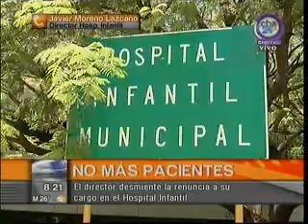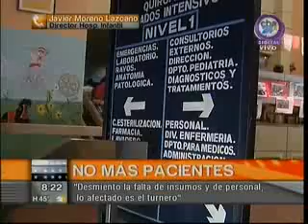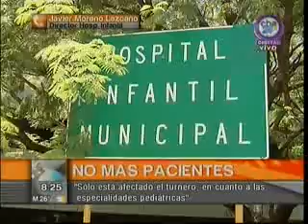"Las asambleas afectan el derecho a la salud en los niños" - Moreno Lascano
El Director del Hospital Infantil apuntó contra los trabajadores que sostienen asambleas por mayor personal e insumos.